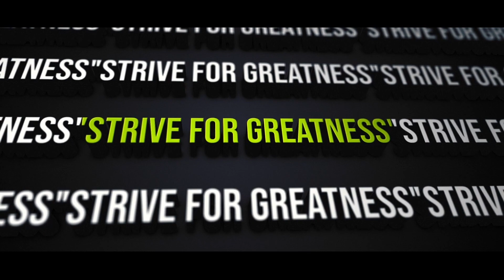DRIVING UNDER THE INFLUENCE - RIDING VINTAGE | CITY PATROL GTA 5 LSPDFR POLICE MOD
MOD LIST

MY PC
MY PC